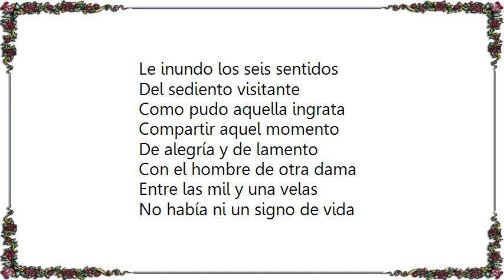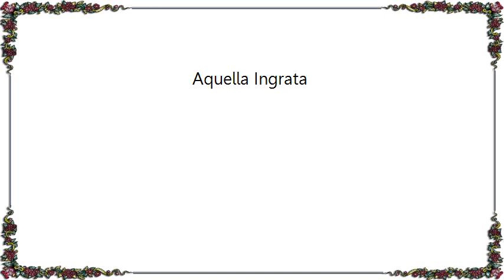La Oreja de Van Gogh - Aquella Ingrata Lyrics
[Lyrics La Oreja de Van Gogh - Aquella Ingrata]
Otra noche en una barra
Conversando con el vino
Ese amigo al que cuenta
La historia que ha sufrido

Esa noche fue distinto
El sabor de las caricias
Que ella regalo en un baile
Que tan dulce y caprichoso
Le inundo los seis sentidos
Del sediento visitante

Como pudo aquella ingrata
Compartir aquel momento
De alegría y de lamento
Con el hombre de otra dama

Entre las mil y una velas
No había ni un signo de vida
Solo una sonrisa quieta

Se vio sola en esa cama
Que hace nada los entregaos
Compartieron hasta la mañana

Desde entonces siempre vuelve
A esa barra cada noche
Donde llora y sonríe
No consigue deshacerse de un recuerdo
Que le ahoga, le atormenta y le deprime